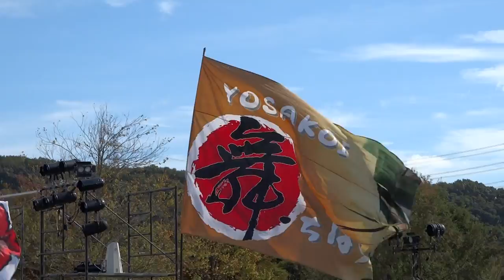旗士の舞コンテスト全参加者による総振り／メインステージ1／下野YOSAKOI与一まつり2016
2016/10/23
湯津上地区天狗王国まつり2016
下野YOSAKOI与一まつり2016
開催会場：栃木県なかがわ水遊園内特設ステージ
【主催】湯津上地区天狗王国まつり実行委員会
【後援】栃木県、大田原市、大田原市教育委員会、大田原市観光協会、大田原市社会福祉協議会、黒羽商工会、大田原商工会議所、湯津上商工会、 大田原法人会、湯津上地区区長会、湯津上地区自治公民館連絡協議会、 ㈱下野新聞、㈱エフエム栃木、㈱栃木放送、㈱とちぎテレビ、宇都宮ケーブルテレビ㈱、NPO 法人うつくしまYOSAKOI 振興会、常陸国YOSAKOI まつり本部委員会、よさこいネットワーク栃木
【特別後援】栃木県なかがわ水遊園